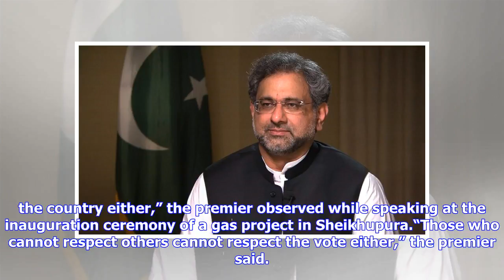Breaking News | Abbasi thinks PML-N’s loyalists are ‘true patriots’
Prime Minister Shahid Khaqan Abbasi Thursday said that those defecting from parties could only serve themselves and not the nation.“Those who are not loyal to the party cannot be loyal to the country either,” the premier observed while speaking at the inauguration ceremony of a gas project in Sheikhupura.“Those who cannot respect others cannot respect the vote either,” the premier said. In an apparent reference to the Pakistan Tehreek-e-Insaf (PTI), the prime minister said those who had been lev...